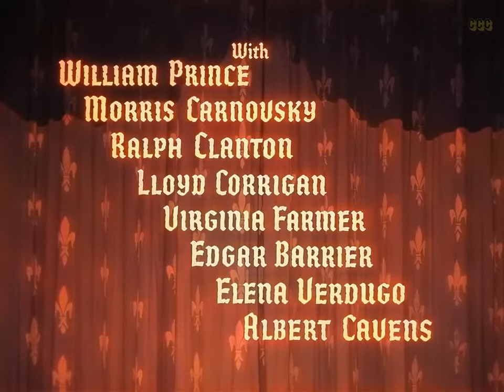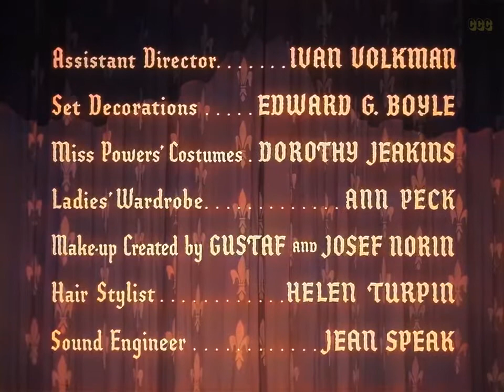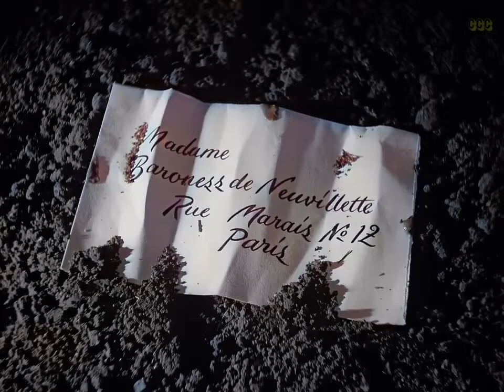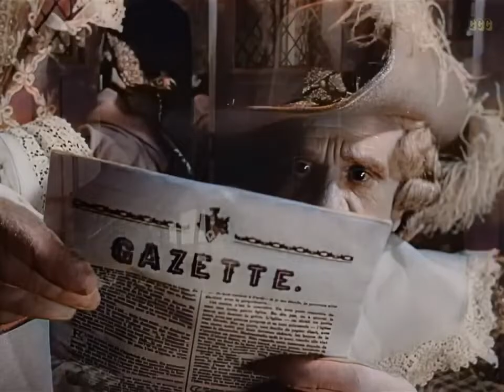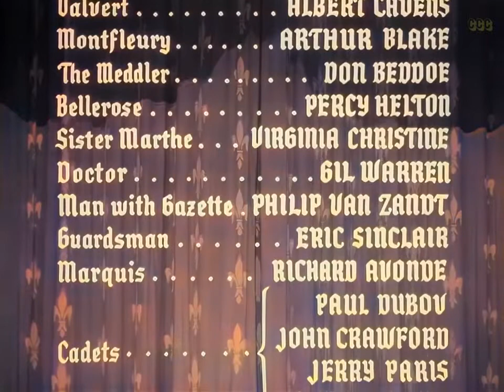Cyrano de Bergerac 1950 José Ferrer, Mala Powers Colorized Movie,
Cyrano de Bergerac is a 1950 American adventure comedy film based on the 1897 French Alexandrin verse drama Cyrano de Bergerac by Edmond Rostand. It uses poet Brian Hooker's 1923 English blank verse translation as the basis for its screenplay. The film was the first motion picture version in English of Rostand's play, though there were several earlier adaptations in different languages.

The 1950 film was produced by Stanley Kramer and directed by Michael Gordon. José Ferrer received the Academy Award for Best Actor for his starring performance as Cyrano de Bergerac. Mala Powers played Roxane, and William Prince portrayed Christian de Neuvillette.

The film lapsed into the public domain in the mid-1980s. In 2022, the film was selected for preservation in the United States National Film Registry by the Library of Congress as being "culturally, historically or aesthetically significant.